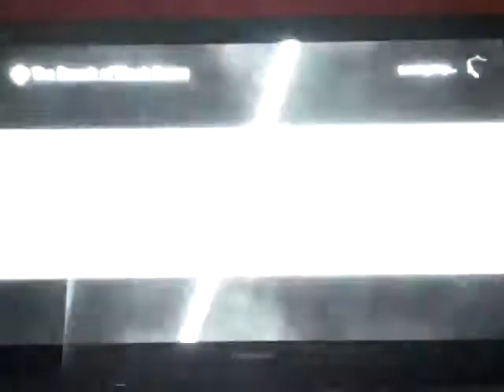For Honor arcade mode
Playing the arcade mode of For Honor

Characters: Raider, Jiang Jun

Enemies: Bots

Console: Ps4